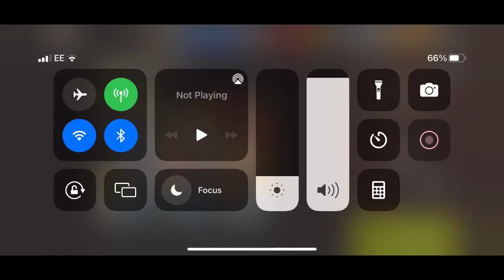NML GW 49 - GTE Sanctuary